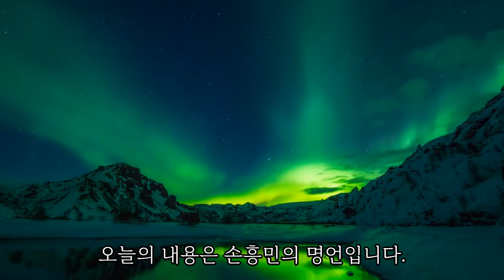ㅣ손흥민ㅣ 피와 땀으로 다져진 기본기로 월클이 된 사나이의 노력의 농도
인생을 변화시키는 작지만 강력한 짧은 명언의 힘!

찬란하게 빛나는 당신의 인생을 응원합니다!

구독하시고 행복한 인생 되시길 바랍니다.

감사합니다.